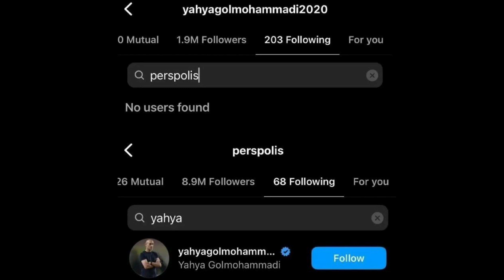پرسپولیس:عجیب اما واقعی پرسپولیس،فوتبال برترو بمب استقلال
سلام  محمد هستم با چنل یوتیوبی پرسپولیس
یحیی گل محمدی بعد از سرمربی شدن اسمار ویرا اینستاگرام باشگاه پرسپولیس را انفالو کرد  پرسپولیس در اولین دیدار دوستانه تا پایان نیمه اول سه برصفر از شباب اهلی عقب است محمدتقوی گفت طبق خواسته امنیت و مدیریت باعث شدند گل محمدی از پرسپولیس جدا شود چرا که یحیی گل محمدی چندین باز از مدیریت درخواست اردوی خارج از کشور خواسته بود که مدیریت باشگاه پرسپولیس مخالف انجام اینکار شدند